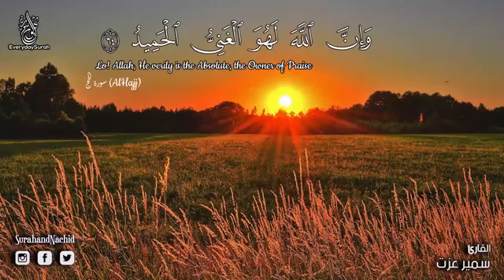سورة الحج كاملة تلاوة ابداعية هادئة ❤ سبحان من رزقه هذا الصوت سمير عزت Surah Al Hajj